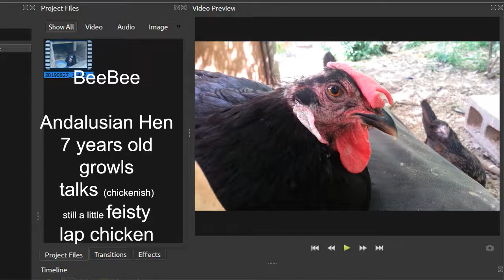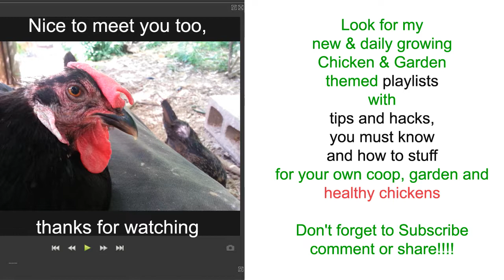Meet BeeBee - still feisty and still a lap chicken, Andalusian Hen, 7 years old who still can growl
While recording some chicken videos this morning, I saw her sitting in the old brooder box...so meet BeeBee. She is one of the 5 remaining hens from the first batch of 9 hens  from a little over 7 years ago.
The feathers by the tail are starting to grow back. If she is still around next mating season, I might get her a hen saddle, just because she walks funny and can't get away from the eager roosters.